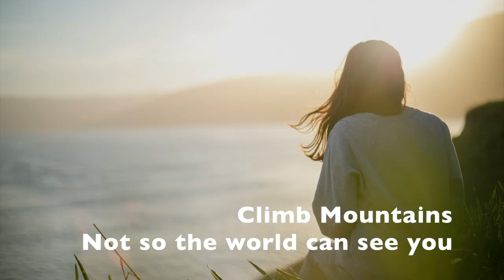Konsälidön & Mountains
This is the mindset we have at Konsälidön. This is the outlook we expect from everyone looking to join our team. This is the journey of human ambition.